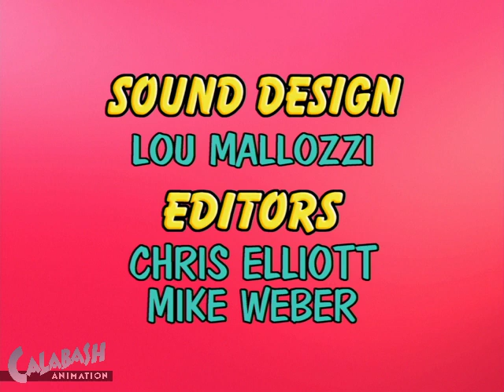Tryst Watch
Tryst Watch - Directed by Gary Whitney